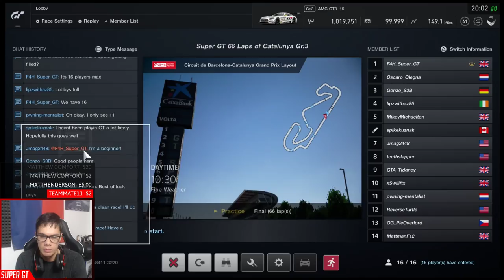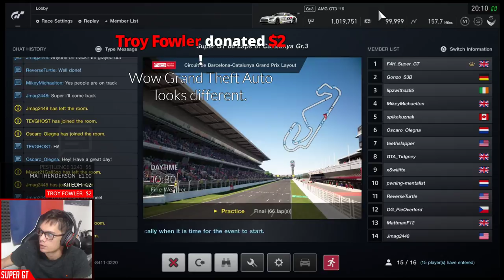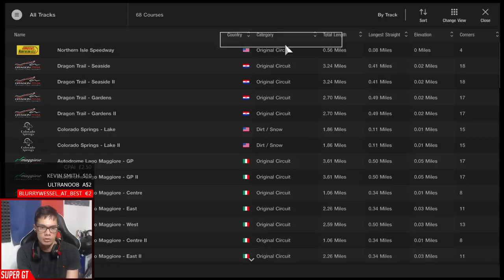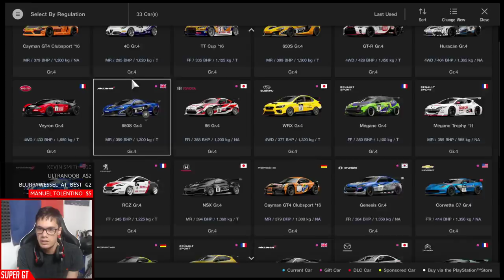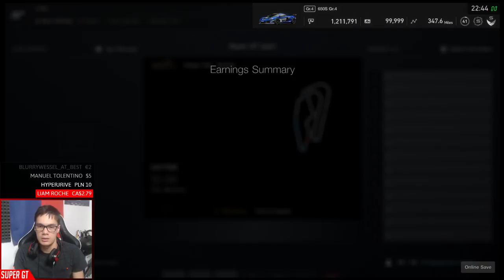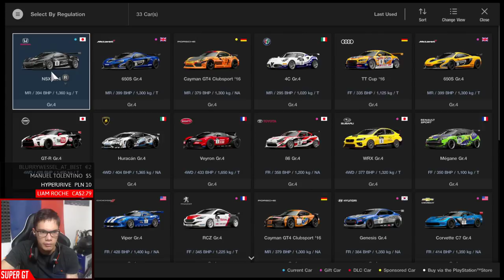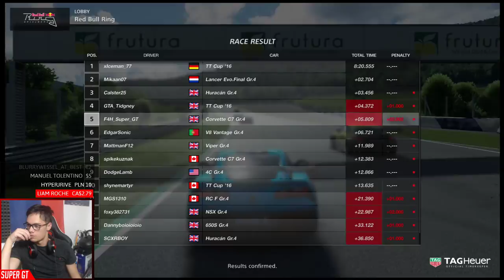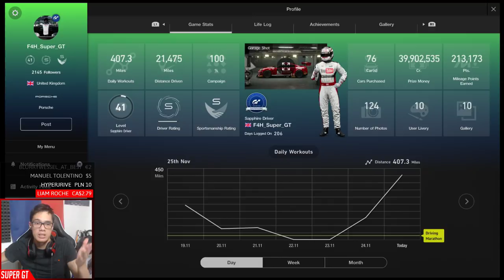Gran Turismo Sport: 66 Laps of Catalunya Endurance Race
Class: Gr.3
Tyre wear: 15x
Fuel rate: 4x

➡️️  Super GT
       Maidstone
       ME14 9WT

CHANNEL MEMBERS

➡️️ 6 Months +
Jimmy Broadbent, Wolfykins, Taaha Siddiqui, Christian, Anirudh Shirsat, Adeyemi Inniss, Robert Freitas, RoundRobins,

➡️️  2 Months +
dibblr, Scott Billeck, King James, HyperJrive, RypeL

➡️️  1 Month +
Scott Priest, Colby Ludwig

➡️️  New Members
Maxx, Jody Williams, dreia2k, kevin smith, Jack Spence, Empress Morgana, Ognjen Starcevic, KMBridgen 14, Mona Starks, Gary Gilmore, EERIEISSS